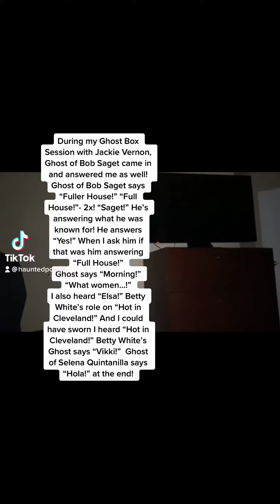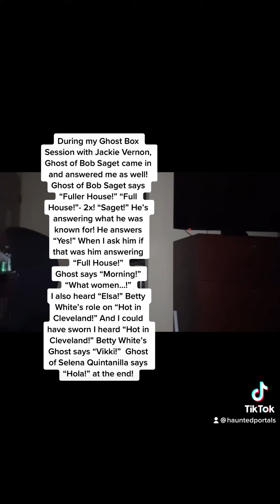Ghost Box Session w/Jackie Vernon, Bob Saget, Betty White and Selena Quintanilla!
During my Ghost Box Session with Jackie Vernon, Ghost of Bob Saget came in and answered me as well! Ghost of Bob Saget says “Fuller House!” “Full House!”- 2x! “Saget!” He’s answering what he was known for! He answers “Yes!” When I ask him if that was him answering “Full House!”
Ghost says “Morning!” “What women…!”
I also heard “Elsa!” Betty White’s role on “Hot in Cleveland!” And I could have sworn I heard “Hot in Cleveland!” Betty White’s Ghost says “Vikki!”  Ghost of Selena Quintanilla says “Hola!” at the end!